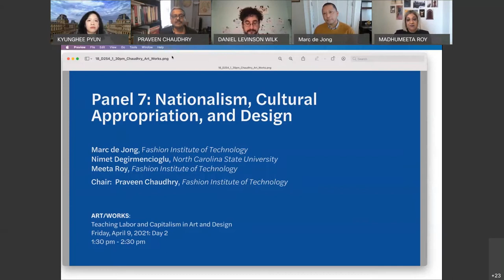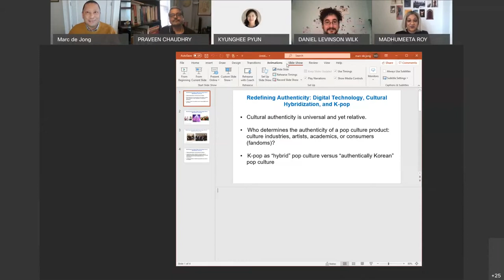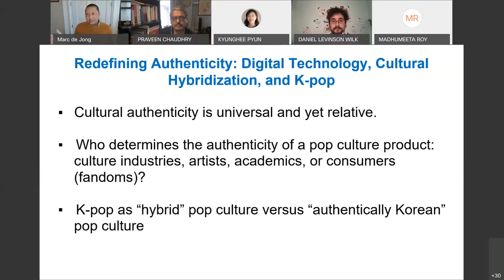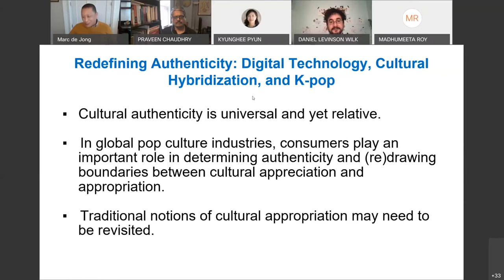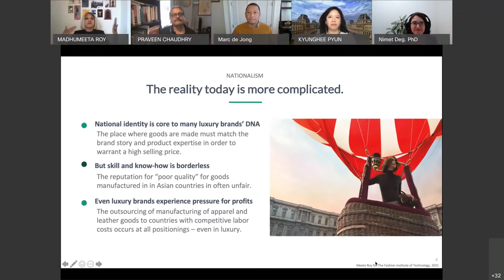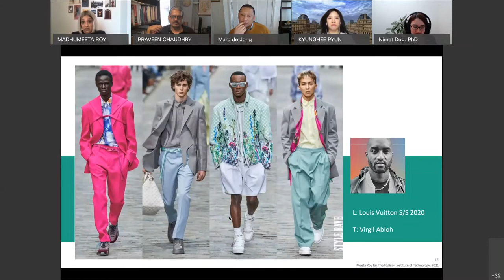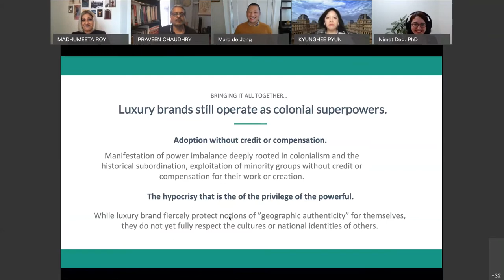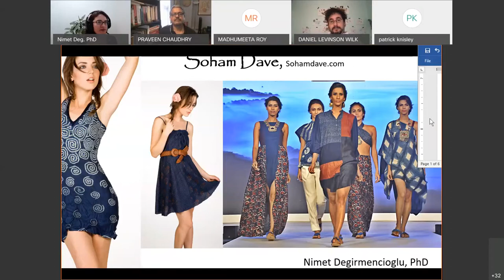Art/Works: Nationalism, Cultural Appropriation, and Design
Teaching Business and Labor History to Art and Design Students presents the Art/Works: Teaching Labor and Capitalism in Art and Design symposium.

Artists and designers aspire to be creative geniuses, and they often are. But they are also bosses, employees, members of professional associations, and citizens of nations that encourage and restrain their creative work in various ways. Art and design students are generally not taught the intricacies of those other roles, how to navigate them, or how to change them. This virtual symposium brings together professionals and educators to explore pedagogical practices in business and labor history for Art and Design students and curricula. In a series of panels and networking sessions, professionals, educators, and students discuss how art and design industries and careers are shaped by labor practices, unions and collectives, workplace equity (or lack thereof), internships, and the history of racial discrimination, cultural appropriation, and other topics in art and design.

The Teaching Business and Labor History to Art and Design project is directed by Daniel Levinson Wilk, Ph.D., and Kyunghee Pyun, Ph.D.

Teaching Business and Labor History to Art and Design Students has been made possible in part by a major grant from the National Endowment for the Humanities: Humanities Connections Implementation Grants.